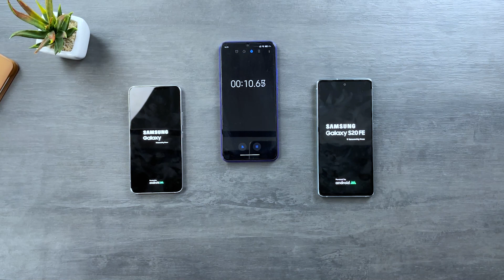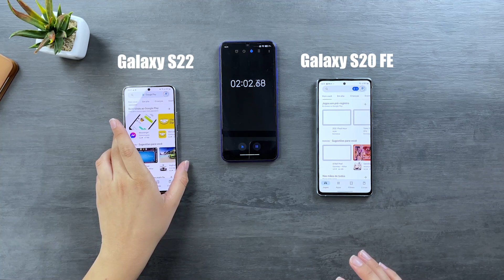Galaxy S22 vs Galaxy S20 FE - SPEED TEST